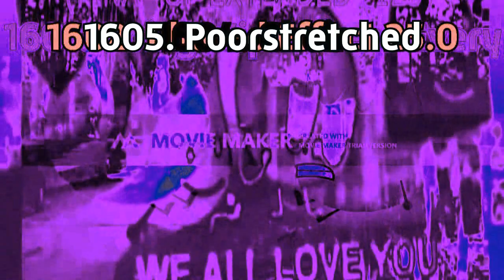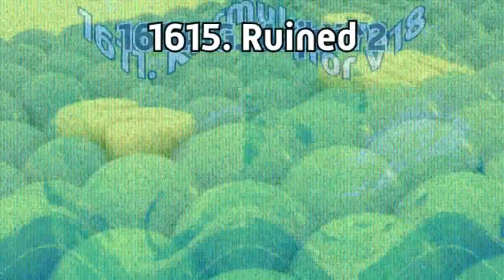Klasky Csupo in Rollercoaster Major 1783 Render Pack Collection Extended^124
Edit: 1635 is actaully Gradle 16359405 (i forgot a number in text)